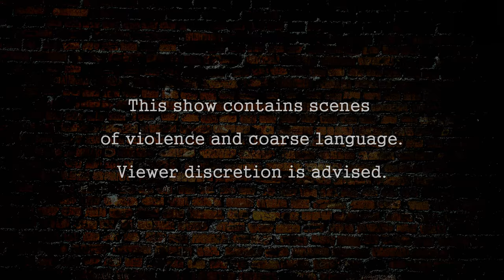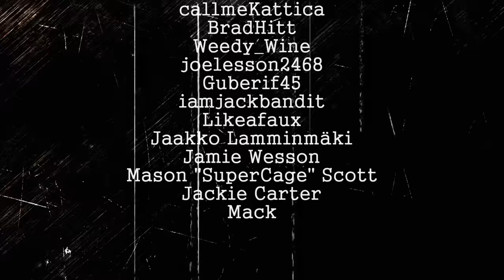Tony Moretti's Story - Episode 5: The Play (DayZRP.com)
EPISODE SUMMARY: With Joey about to snitch, Tony must act fast to stop him before the plan goes to shit. Rusky is trying to mess with Tony's team and trying to mess up the escape. Tony undergoes his appeal on deathrow and can only hope not to get executed before the escape.

SPECIAL THANKS FOR P.O.V. Videos

MUSIC CREDITS